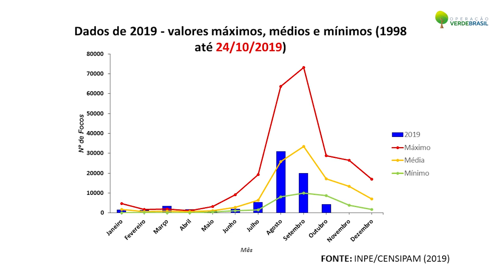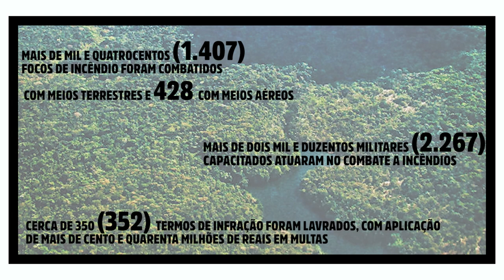Operação Verde Brasil combateu queimadas e reprimiu ilícitos na Amazônia Legal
A Operação Verde Brasil, que ocorreu de 24 de agosto a 24 de outubro, contou com militares da Marinha, do Exército e da Aeronáutica, coordenados com órgãos de controle ambiental e de segurança pública. Os envolvidos executaram ações para o combate às queimadas e para a repressão ao desmatamento da floresta e do garimpo ilegal na Amazônia Legal. O emprego das Forças Armadas para a Garantia da Lei e da Ordem Ambiental (GLOA), no contexto da Operação, ocorreu por meio do Decreto nº 9.985/2019, alterado pelo Decreto nº 10.022/2019.

Em dois meses de Operação, 1835 focos de incêndio foram combatidos. O efetivo empregado chegou, aproximadamente, a 10 mil pessoas, entre militares e integrantes de agências municipais, estaduais e federais. Foram colocadas à disposição 467 viaturas, 37 aeronaves e 159 embarcações. No total, 178 embarcações foram apreendidas e 127 pessoas detidas. Ao todo, 352 termos de infração foram lavrados, o que resultou na aplicação de mais de R$ 140 milhões em multas.